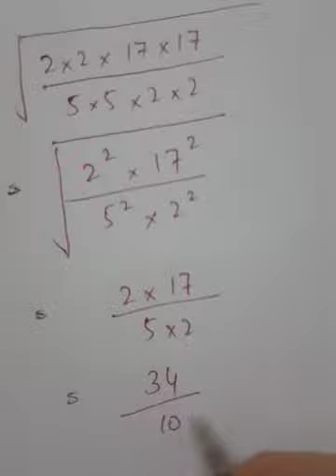Unit#5 for class 7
Square Root of Positive Numbers

Exe 5.2